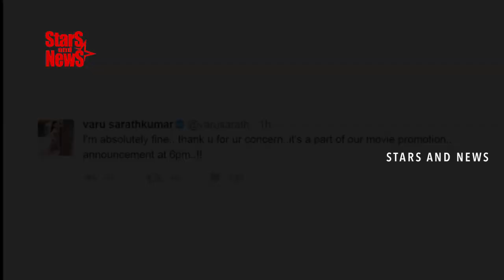കൈകള്‍ കെട്ടി വായില്‍ തുണി തിരുകിയ നിലയില്‍ വരലക്ഷ്മി ,വൈറലായ ഫോട്ടോയ്ക്ക് പിന്നിലെ വാസ്തവം അറിയാം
കൂടുതൽ വിഡിയോകൾക്കായി താഴെ കാണുന്ന ലിങ്കിൽ ക്ലിക്ക് ചെയ്ത് സബ്സ്ക്രൈബ് ചെയൂ... UC04R_UOX3PjasxNG68lv81w?sub_confirmation=1

Varalakshmi
varalakshmigotkidnaapped